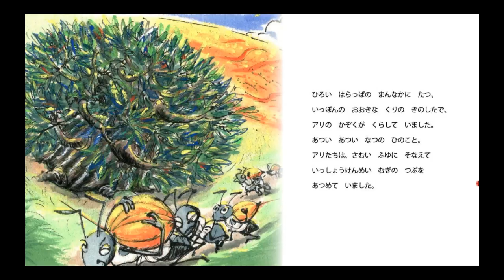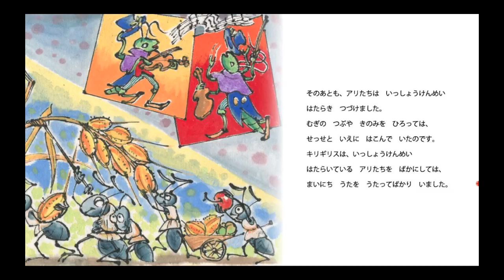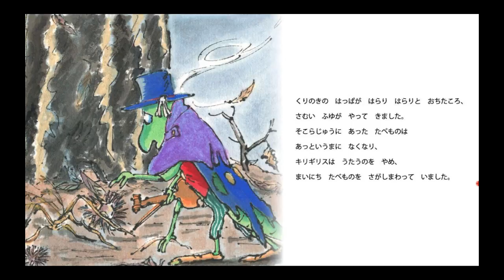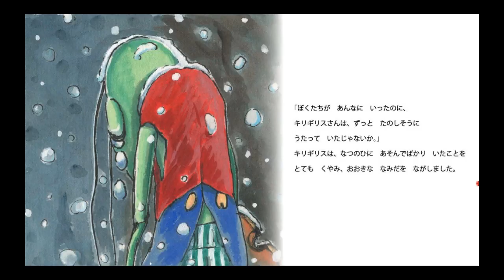Читаем вместе (подробный разбор). アリとキリギリス (Муравей и кузнечик). Урок японского языка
В этом уроке читаем и подробно разбираем рассказ "Муравей и кузнечик".